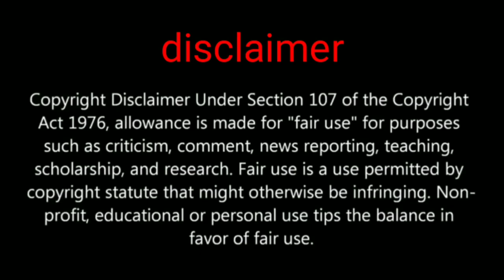Pubg mobile top 4 upcoming features 2021 motor glider C4 and m249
PUBG india private limited company registered 21 November for more information please checkout this Hi friends in this video we are going to show you about pubg mobile 4 upcoming features all features available in game for peace beta version if you want to play download on tap tap

PUBGMOBILE2020
PUBG MOBILE

Daily one video all about pubg on YouTube
We are always upload news after confirm
Answer all your comment all time
Tips and tricks video all about pubg
This channel provide you all news first
 this channel is not support any hacking